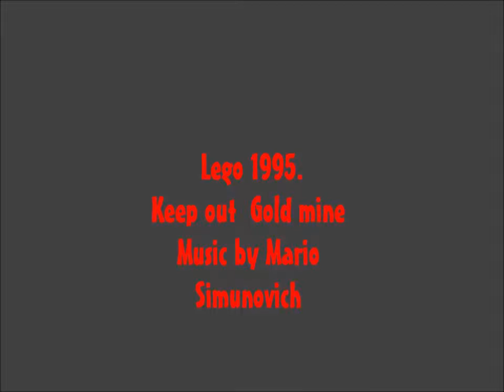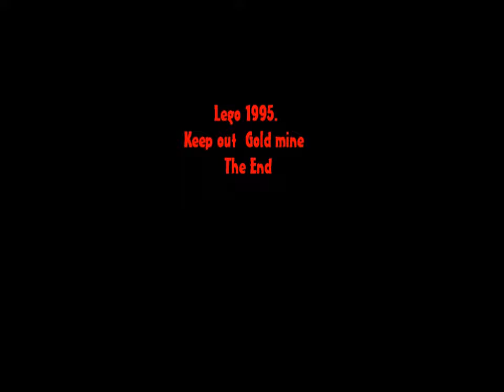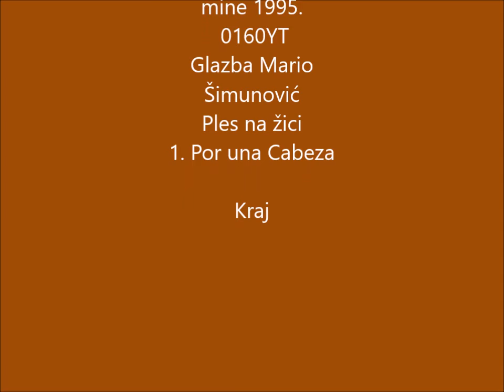1995 S 2138 Lego Lovro Keep out Gold mine 1995. 0160YT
1995 S 2138 Lego Lovro Keep out Gold mine 1995.    Glazba Mario Šimunović Ples na žici 1. Por una Cabeza